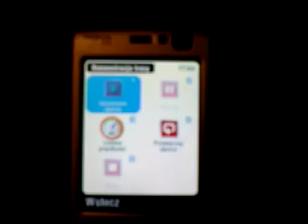Sygic 7,70 na N95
Najnowsza wersja nawigacji produkcji Sygic - McGuider 7,70 pracująca na Nokii N95.